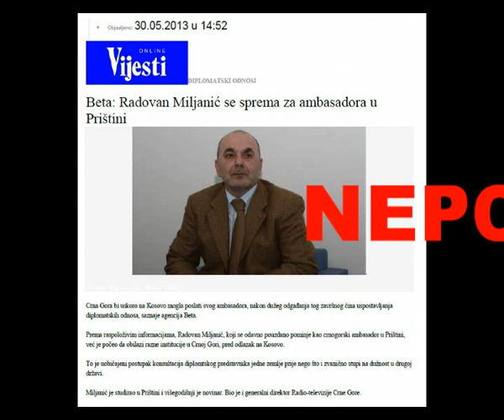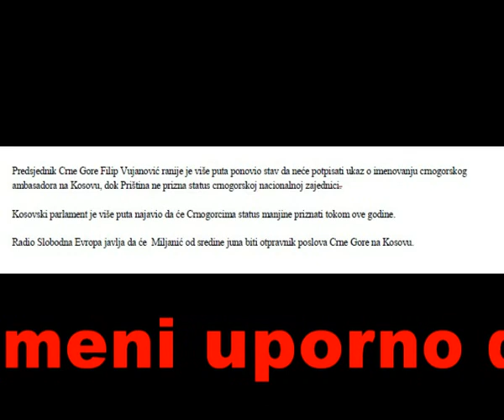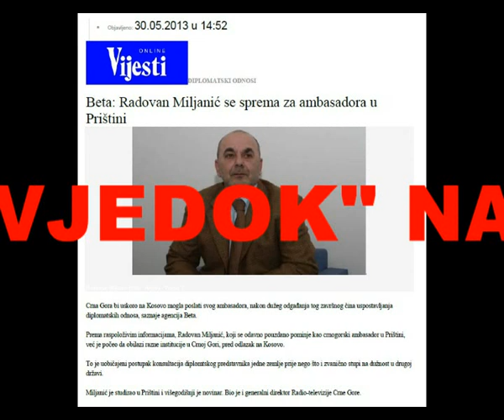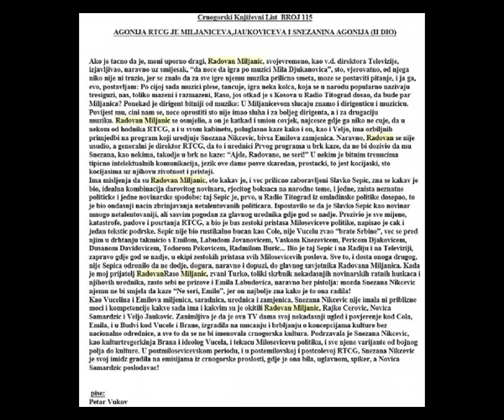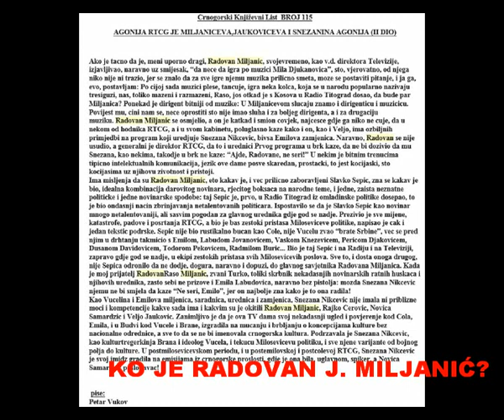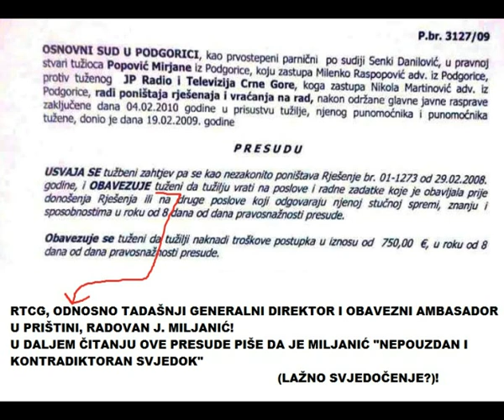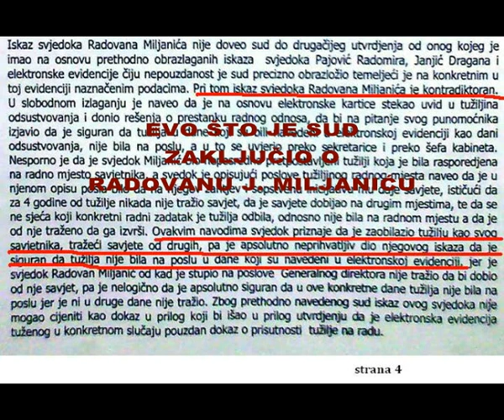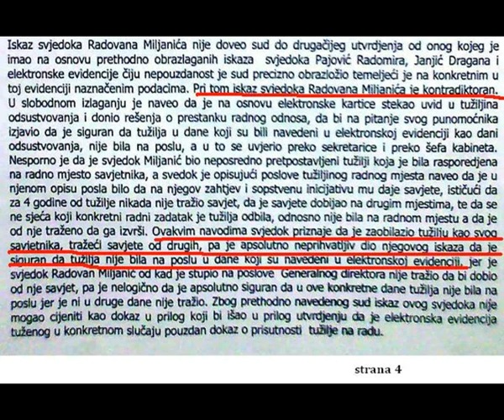RADOVAN MILJANIĆ,AMBASADOR U PRIŠTINI, NEPOUZDANI I KONTRADIKTORNI SVJEDOK NA SUDU!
OVA VLAST SE GODINAMA MUČI KAKO DA NAGRADI POSLUŠNIKA : KUDA SA RADOVANOM J. MILJANIĆEM?

ONO ŠTO RADOVAN MILJANIĆ NIJE NIKADA DEMANTOVAO OD STRAHA PRED JEVREMOM BRKOVIĆEM.

Crnogorski Književni List  BROJ 115

AGONIJA RTCG JE MILJANICEVA,JAUKOVICEVA I SNEZANINA AGONIJA (II DIO)

Ako je tacno da je, meni uporno dragi, Radovan Miljanic, svojevremeno, kao v.d. direktora Televizije, izjavljivao, naravno uz smijesak, "da nece da igra po muzici Mila Djukanovica", sto, vjerovatno, od njega niko nije ni trazio, jer se znalo da za sve igre njemu muzika prilicno smeta, moze se postaviti pitanje, i ja ga, evo, postavljam: Po cijoj sada muzici plese, tancuje, igra neka kolca, koja se u narodu popularno nazivaju tresiguzi, nas, toliko mazeni i razmazeni, Raso, jos otkad je s Kosova u Radio Titograd dosao, da bude par Miljanica? Ponekad je dirigent bitniji od muzike: U Miljanicevom slucaju znamo i dirigenticu i muzicicu. Povijest mu, cini nam se, nece oprostiti sto nije imao sluha i za boljeg dirigenta, a i za drugaciju muziku. Radovan Miljanic se osmjelio, a on je katkad i smion covjek, najcesce gdje ga niko ne cuje, da u nekom od hodnika RTCG, a i u svom kabinetu, poluglasno kaze kako i on, kao i Veljo, ima ozbiljnih primjedbi na program koji uredjuje Snezana Nikcevic, bivsa Emilova zamjenica. Naravno, Radovan se nije usudio, a generalni je direktor RTCG, da to i urednici Prvog programa u brk kaze, da ne bi dozivio da mu Snezana, kao nekima, takodje u brk ne kaze: "Ajde, Radovane, ne seri!" U nekim je bitnim trenucima tipicno intelektualnih komunikacija, jezik ove dame posve skaredan, prostacki, to jest kocijaski, sto kocijasima uz njihovu zivotnost i pristoji.
Ima misljenja da su Radovan Miljanic, eto kakav je, i vec prilicno zaboravljeni Slavko Sepic, zna se kakav je bio, idealna kombinacija darovitog novinara, rjecitog boksaca na narodne teme, i jedne, zaista neznatne politicke i jedne novinarske spodobe: taj Sepic je, prvo, u Radio Titograd iz omladinske politike dosepao, to je bio ondasnji nacin zbrinjavanja netalentovanih politicara. Ispostavilo se da je Slavko Sepic kao novinar mnogo netalentovaniji, ali sasvim pogodan za glavnog urednika gdje god se nadje. Prezivio je sve mijene, katastrofe, padove i posrtanja RTCG, a bio je bas zestoki pristasa Miloseviceve politike, napisao je cak i jedan tekstic podrske. Sepic nije bio rustikalno bucan kao Cole, nije Vucelu zvao "brate Srbine", vec se pred njim u drhtanju takmicio s Emilom, Labudom Jovanovicem, Vaskom Knezevicem, Pericom Djakovicem, Dusanom Davidovicem, Todorom Pekovicem, Radmilom Buric... Bio je taj Sepic i na Radiju i na Televiziji, zapravo gdje god se nadje, u ekipi zestokih pristasa svih Milosevicevih poslova. Sve to, i dosta onoga drugog, nije Sepica odronilo da ne dodje, dogura, naravno i dopuzi, do glavnog savjetnika Radovana Miljanica. Kada je moj prijatelj Radovan Raso Miljanic, zvani Turko, toliki skrbnik nekadasnjih novinarskih ratnih huskaca i njihovih urednika, zasto sebi ne prizove i Emila Labudovica, naravno bez pistolja: mozda Snezana Nikcevic njemu ne bi smjela da kaze "Ne seri, Emilo", jer on najbolje zna kako je to ona radila!
Kao Vucelina i Emilova miljenica, saradnica, urednica i zamjenica, Snezana Nikcevic nije imala ni priblizne moci i kompetencije kakve sada ima i kakvim su je okitili Radovan Miljanic, Rajko Cerovic, Novica Samardzic i Veljo Jaukovic. Zanimljivo je da je ova TV dama svoj nekadasnji ugled i povjerenje kod Cola, Emila, i u Budvi kod Vucele i Brane, izgradila na mucanju i brbljanju o koncepcijama kulture bez nacionalne odrednice, a sve to da se ne bi imenovala crnogorska kultura. Podrzavala je Snezana Nikcevic, kao kulturtregerkinja Brana i ideolog Vucela, i tekucu Milosevicevu politiku, i sve njene varijante od bojnog polja do kulture. U postmilosevicevskom periodu, i u postemilovskoj i postcolevoj RTCG, Snezana Nikcevic je svoj imidz gradila na emisijama iz crnogorske proslosti, gdje je ona bila, uglavnom, spiker, a Novica Samardzic poslodavac!

 pise:
Petar Vukov